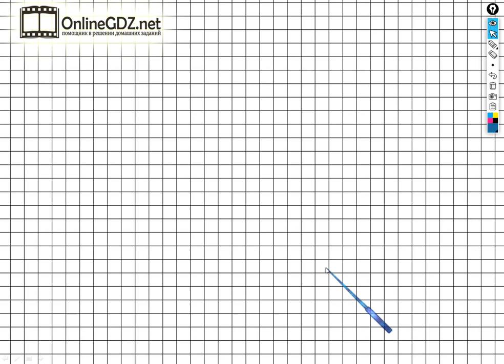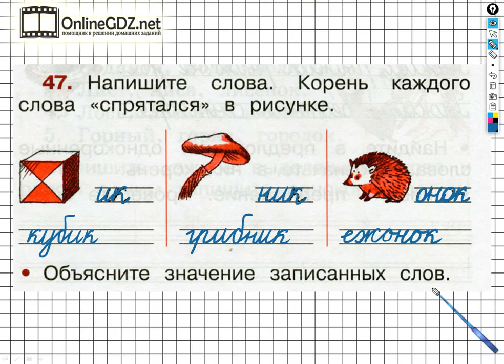Упражнение 47 - ГДЗ по Русскому языку Рабочая тетрадь 2 класс (Канакина, Горецкий) Часть 1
Чтобы выполнить задание №47 на странице 23 необходимо уметь записывать слова по данному условию, а также объяснять значение этих слов. Вы можете выполнить это задание за 1 - 2 минуты, если посмотрите наше видео.